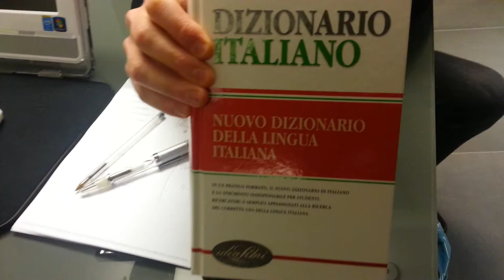La Sala Speaker - Guida negli studi di Radio Bruno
Sandro ed Enrico (in veste di regista) della Strana Coppia ci accompagnano nei corridoi della radio per scoprire, stanza per stanza, la nuova sede di Radio Bruno.
A modo loro, come sempre...
Qui siamo nell'ufficio dove gli speaker preparano i loro programmi.